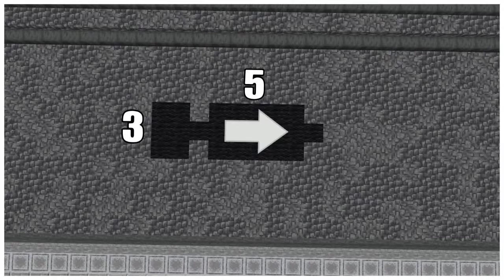Minecraft Renault MY 1924 cargo truck